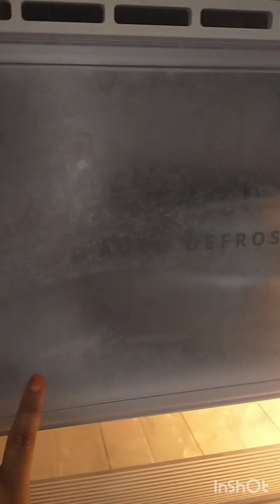మా బావ చేసిన easy and tasty fish fry 😋😋 వీడియో చుస్తే కాచితంగా నవ్వుకుంటారు🤣🤣🤣